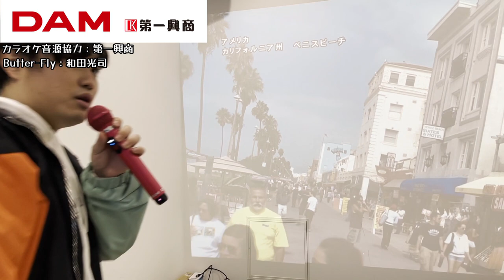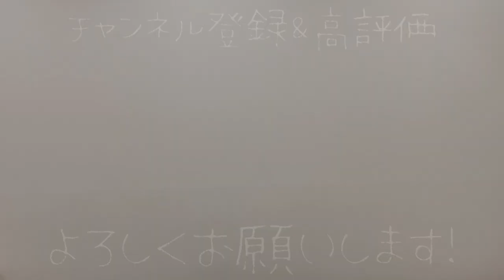野津山さんとなぜか夏っぽい歌をお届け！２番から曲調かくれんぼしつつ１人で缶蹴りとか……よく分からない分け方でButter-Fly！OK！やってこ！！#75【広瀬いいね】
野津山さんとなぜか夏っぽい歌を歌いました。

TVアニメ「SSSS.GRIDMAN」にて主役の響裕太役を演じるなど、今注目の若手声優・広瀬裕也が世の中の「いいね!」、自分が思う「いいね!」、視聴者からの「いいね!」に、身体ひとつでチャレンジ！ ドライブ、グルメ、音楽、スポーツ、アウトドア、アニメ、ドラマ、ゲーム、漫画などなど、楽しげなことならなんでもありのオールジャンルバラエティ番組です！

【本編】毎週金曜日 20時公開
【生配信】不定期

番組Twitterにて、番組情報を随時お届けします！
また、是非Twitterにて「広瀬いいね」を付けて番組の感想や広瀬さんへのメッセージを呟いて下さい。
番組ハッシュタグ　広瀬裕也